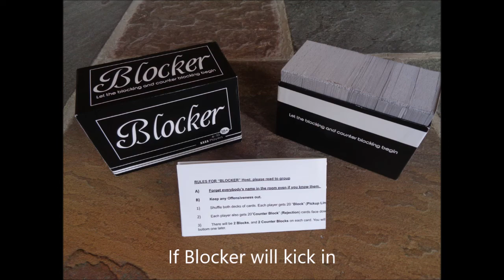Atlantic City Motown Review 2018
Atlantic City Hard Rock Casino Motown Review 2018